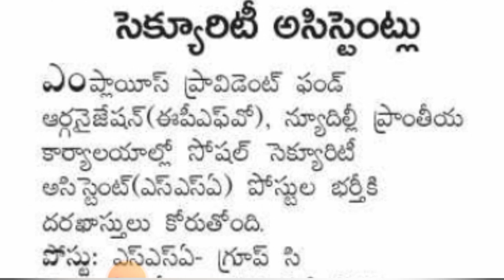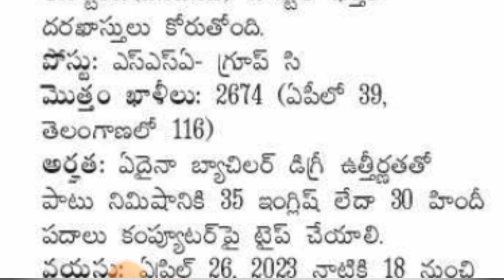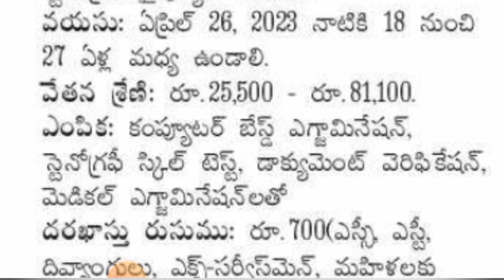EPFO Social Security Assistants and Stenographer Recruitment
EPFO Social Security Assistants and Stenographer Recruitment @bmmacademy